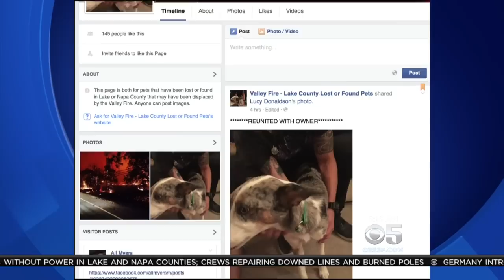Volunteers, Vets Race To Save Pets, Livestock From Valley Fire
Through the devastation and destruction of the Valley Fire there is a bright spot of hope when it comes to the Herculean effort on the part of vets and volunteers to save pets, horses and livestock. Cate Cauguiran reports. (09/14/15)